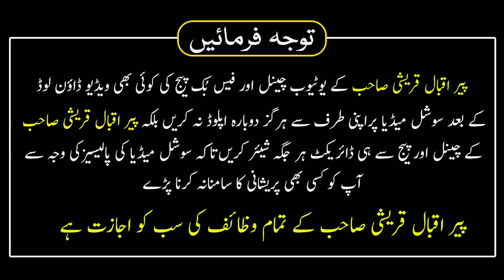Har Tarah K Zina Se Bachne Ka Qurani Wazifa | Zina Se Bachne Ka Tarika | Zina Say Taubah Ka Tariqa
مولانا پیر حافظ محمد اقبال قریشی صاحب کا صرف ایک نمبر ہے جو کے ہر ویڈیو میں موجود ہے اس کے علاوہ ہمارا  کوئی اور نمبر نہیں ہے